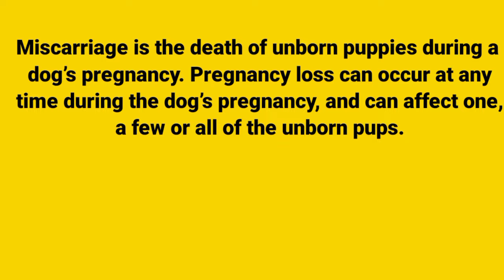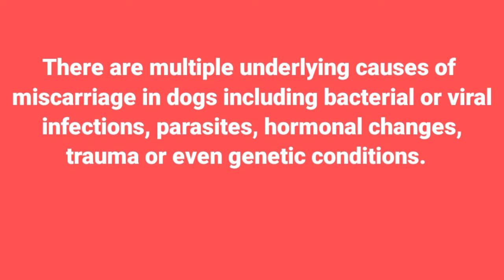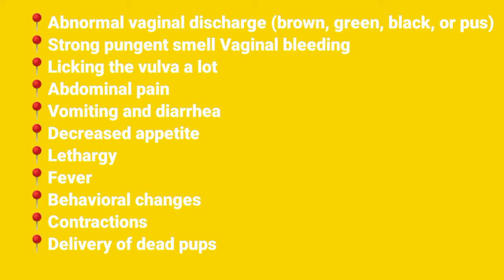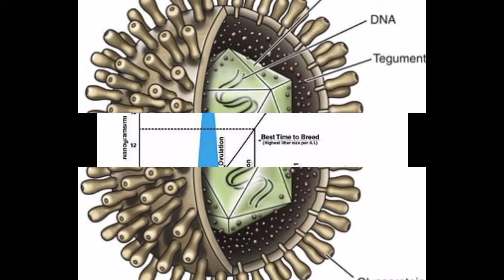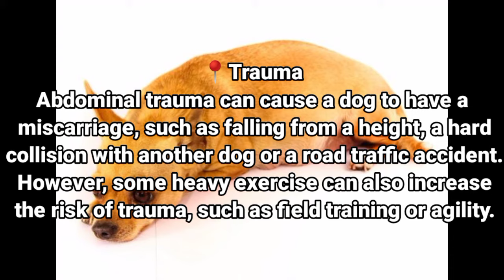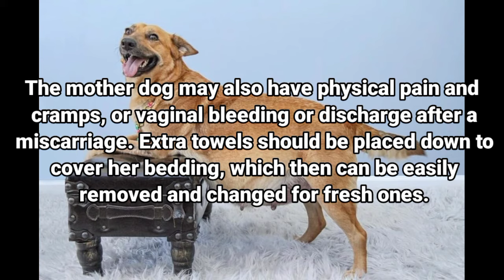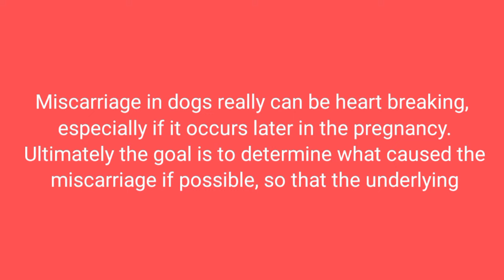CANINE MISCARRIAGE(SIGNS AND SYMPTOMS CAUSES AND PREVENTION) || FORTUNE HUNTER KENNEL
Miscarriage in dogs really can be heart breaking, especially if it occurs later in the pregnancy. Ultimately the goal is to determine what caused the miscarriage if possible, so that the underlying disease can be treated and future litters can be kept safe. Work closely with your veterinarian to keep your pregnant dog and her unborn pups as safe and healthy as possible.

Get a pre-breeding veterinary health check which includes blood tests to check for any underlying health problems
Test for Brucella Canis before breeding your dog
Consider the Herpesvirus vaccination
Feed a complete, balanced, high quality dog food
Keep stress levels low for your pregnant dog